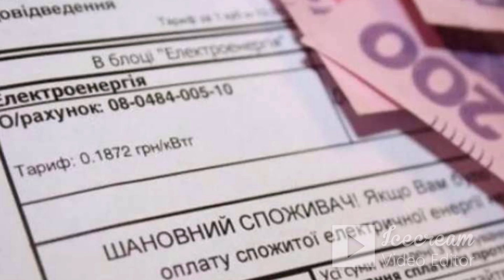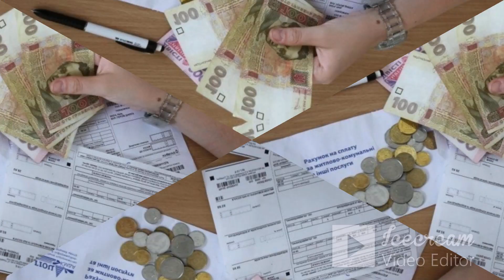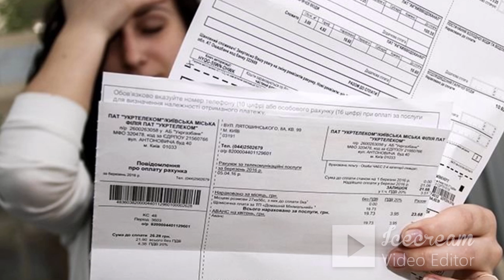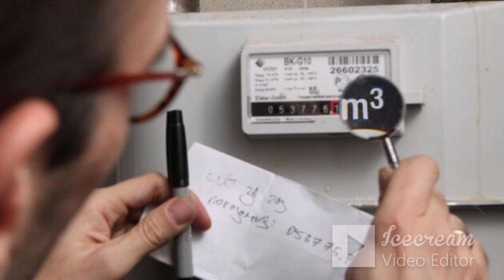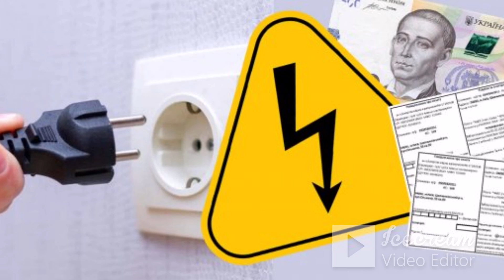⚡⚡⚡Депутати вважають що українці платять за електроенергію менше ніж повинні⚡⚡⚡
Останні півтора місяця в Україні обговорюється перегляд тарифів на електроенергію для населення. Питання, яке навіть до війни було надчутливим, ще більше ускладнилось після початку повномасштабного вторгнення та суттєвого погіршення економічної ситуації в країні. Пояснюючи необхідність такого непопулярного кроку представники влади намагаються донести, що в першу чергу підвищення торкнеться заможних громадян.